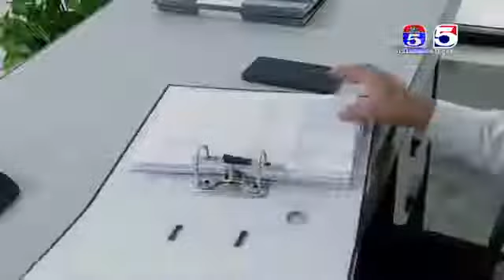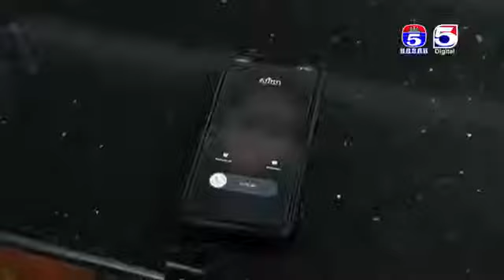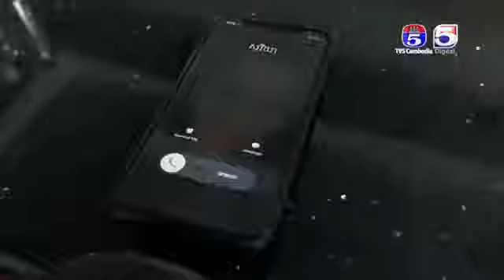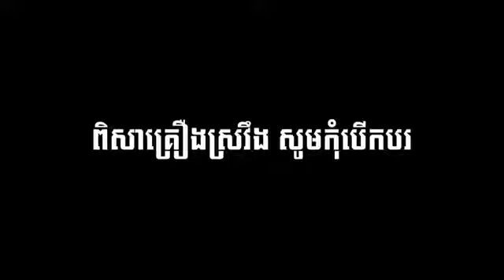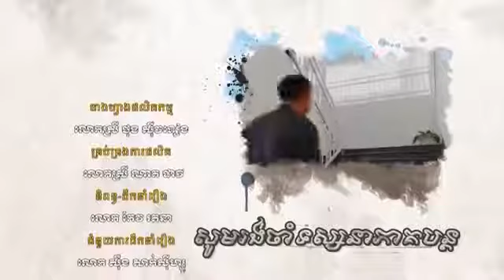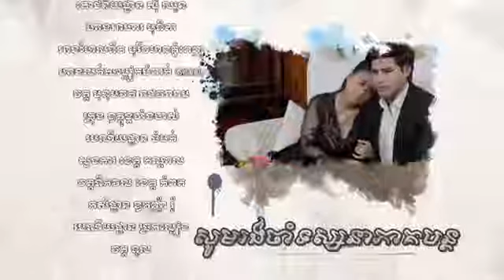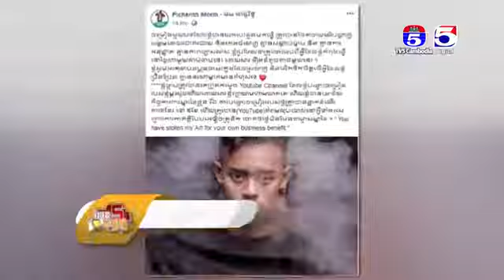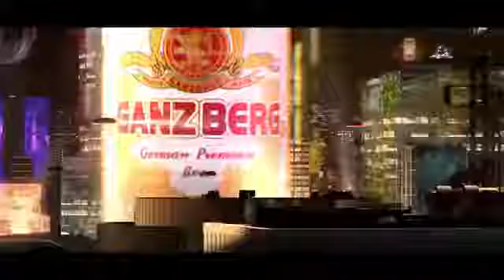រឿង រនាតឯក ភាគទី ០៤